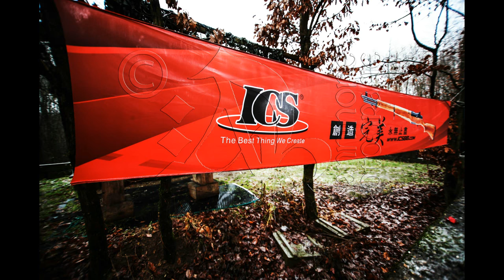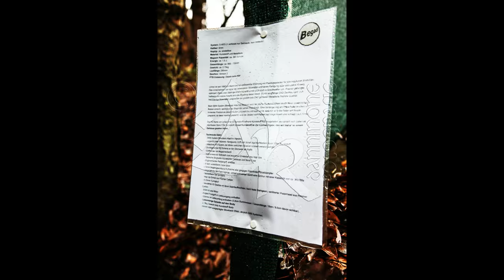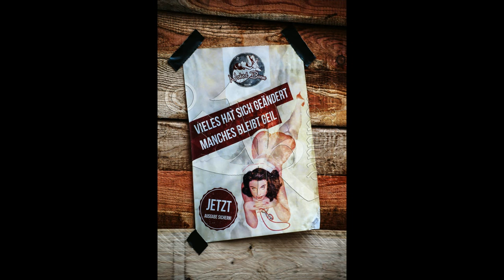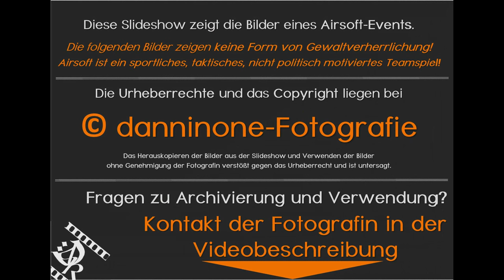Airsoft-Fotografie: Area M (Umbrella Security Service) | 28.Nov.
Bildbestellung? Siehe unten ↓

Das Airsoft-Team Umbrella Security Service lud am 28. November 2015 zu einem Spieltag auf AreaM ein.
Hier die Slideshow mit Bildern.

erhältlich!

*** Auszug aus den AGB und Hinweise von danninone-Fotografie

1. Honorar
Bitte überweise für die zur Verfügung gestellten Bilder und für die gesamte Arbeit einen frei gewählten angemessenen Betrag zwischen 2 und 7 Euro pro Bild! Dies sind Preise ohne Ausweisung von Umsatzsteuer, da die Kleinunternehmerregelung gem. § 19 UStG Anwendung findet. [...] Kontonummer & Paypal stehen in der mitgesendeten E-Mail! Vielen Dank!

2. Urheberrecht
Zunächst ist die Verwendung aller Bilder von Daniela Rehfeld / danninone-Fotografie ohne schriftliche Genehmigung nicht gestattet! Das Herauskopieren der Bilder aus den Slideshows und Verwenden der Bilder ohne Genehmigung der Fotografin verstößt gegen das Urheberrecht und wird rechtlich geahndet!

3. Bildwünsche
Falls Bilder der eigenen Person bestellt werden möchten, kann die Fotografin mit Nennung von Minuten-/Sekundenangabe (der jeweiligen Slideshow) oder Nummernangabe der Galerie und Mitteilen der E-Mail-Adresse kontaktiert werden.

4. Archivierung
Die Fotos können nach dem Download von den abgebildeten Personen zur privaten, nicht öffentlichen Archivierung verwendet werden.

5. Verwendung
Bilder ohne Logo/Wasserzeichen dürfen ausschließlich privat verwendet, also nicht veröffentlicht werden [...]. Gewünschte Veröffentlichungen (z.B. airsoft-verzeichnis.de, facebook.de, diverse Internetseiten, Druck) von Bildern mit Logo/Wasserzeichen
werden in der Regel nach Kontaktieren der Fotografin, wo wie viele Bilder veröffentlicht werden wollen, genehmigt. Es dürfen auf keinen Fall alle Bilder eines Events in sozialen Netzwerken (ASVZ, Facebook) ohne Genehmigung veröffentlicht werden! Bei Facebook gilt eine Upload-Begrenzung [...]. Weiterhin sollte bei Profilbildnutzung bei Facebook der Schritt "Foto zuschneiden" übersprungen werden [...]. Das Posten des Slideshow-Links sowie anderen externen Links bei Facebook ist erlaubt, weil Bilder dann nicht von der kommerziellen Rechteübertragung betroffen sind.

6. Einverständnis
Es dürfen nur Bilder veröffentlicht werden, bei denen nicht nur das Einverständnis der Fotografin, sondern auch das Einverständnis der abgebildeten Personen zur Veröffentlichung vorliegt.

7. Bildbearbeitung
Bilder dürfen nicht weiter bearbeitet werden. Es darf kein Zuschnitt ohne Einwilligung der Fotografin erfolgen! Das Wasserzeichen, eingearbeitet unten rechts im Bild, ist unbedingt sichtbar zu lassen!

8. Nennung des Urhebers
Bei Verwendung sollte auf die Urheberin in jedem Fall wie folgt hingewiesen werden:
• Bei facebook.de: Verlinkung/Markieren des Profils | Daniela Rehfeld | (Danninone Airsoft-Fotografie) auf dem Bild / auf dem Wasserzeichen, Verlinkung/Angabe der Seite | ©Danninone-Fotografie | in der Beschreibung. Dies gilt auch für benutzte Profilbilder.
• Bei airsoft-verzeichnis.de: Einfügen des HTML-Codes (siehe TXT-Datei, Punkt 9 !!!) in der Album- und jeder Bildbeschreibung.

11. Rechtliches
Mit dem Ablauf des Bestellvorgangs und des Downloads der Fotos gelten die AGB von Danninone-Fotografie, nachzulesen . Bildrechtsverletzungen siehe §3.

12. Download
Falls ein Download-Link gegeben wird, soll dieser absolut vertraulich behandelt werden. Eine Weitergabe des Download-Zugangs an andere Personen ist nicht gestattet. [...]

13. Kritik und Fragen
Konstruktive Kritik ist in persönlicher Rückmeldung gern gesehen.
Bitte wende dich bei jeglichen Fragen direkt an mich, ich stehe dir gern offen gegenüber.

Musik, mit freundl. Genehmigung: